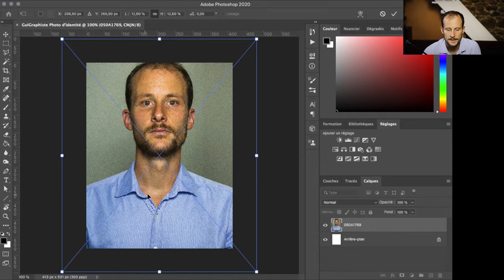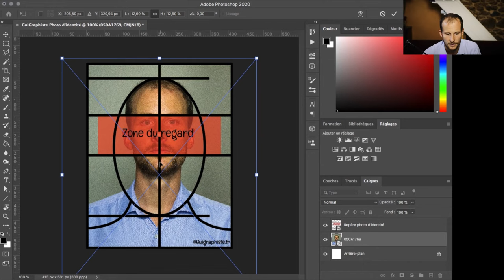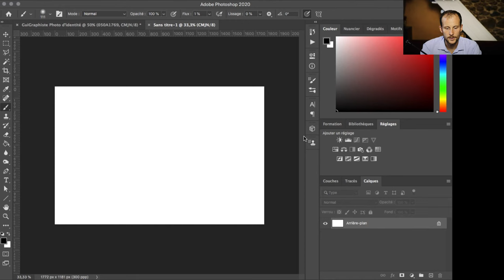Comment faire sa propre photo didentité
Dans cette vidéo, vous allez à apprendre comment faire sa propre photo didentité ? Quels réglages techniques pour faire sa photo d'identité soi-même ?
Où faire sa photo didentité ? Comment faire sa photo d'identité gratuitement ? Comment faire sa photo d'identité facilement ?

★ J’aide mes abonnés à se former en graphisme pour devenir maître de leur image ou celle de leur société.

Pour savoir comment maîtriser son image ? Comment maîtriser l'image de son business ?
Comment maîtriser l'image de sa société ? Comment maîtriser l'image de son auto-entreprise ? Comment maîtriser l'image de sa microentreprise ? Il facile de